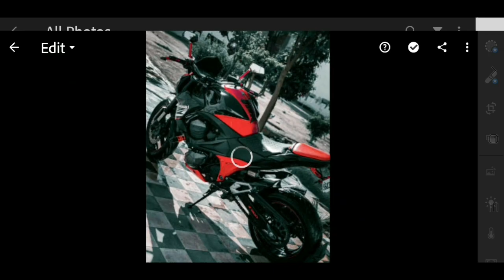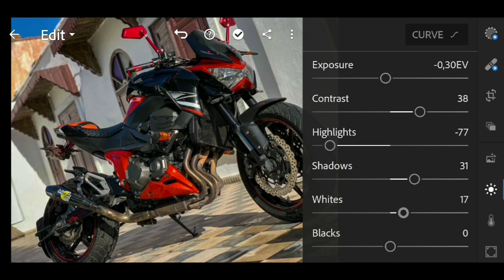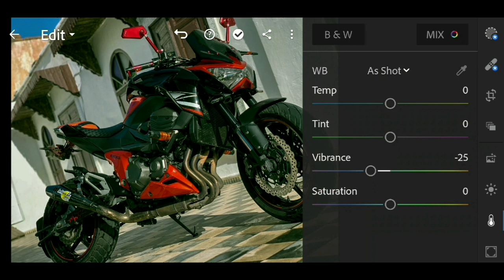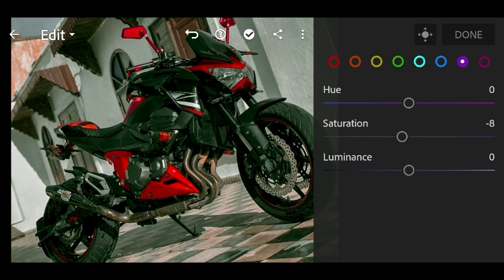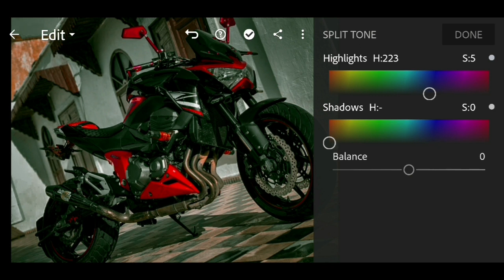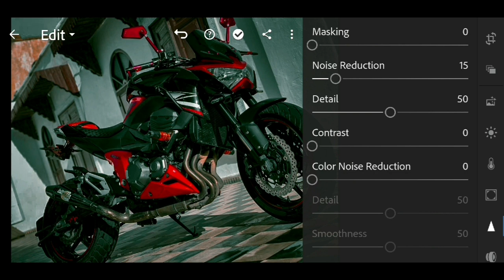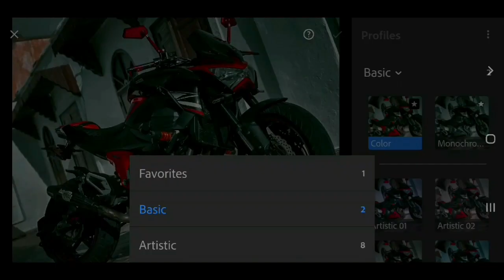Photo Editing App lightroom